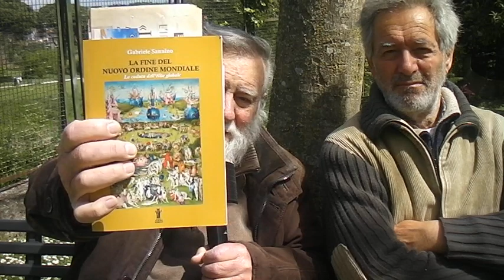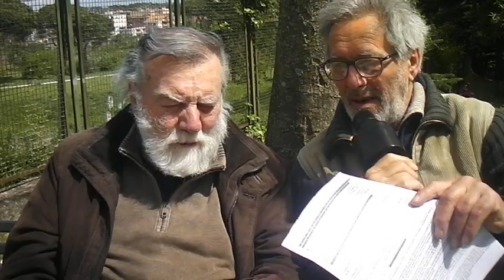IL DELIRIO DI ONNIPOTENZA E LA FINE DEL LAVORO UMANO ... SDV 0317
IL DELIRIO DI ONNIPOTENZA CONTRAPPORTO ALLA DEVASTANTE CONSTATAZIONE DELLA FINE DEL LAVORO UMANO  SDV 0317